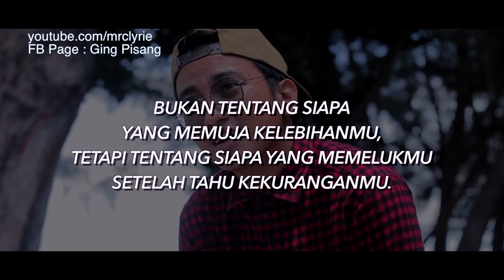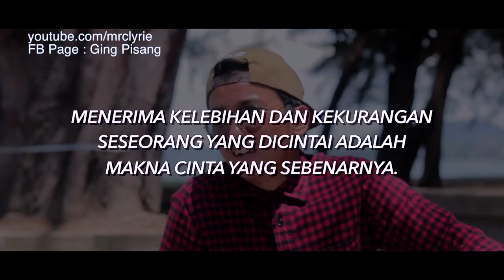Boyfriend Pendek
Bukan tentang siapa yang memuja kelebihanmu, tetapi tentang siapa yang memelukmu setelah tahu kekuranganmu..

Penampilan khas

Credit song :
1. Cinta Luar Biasa - Andmesh Kamaleng (Chintya Gabriella Cover)
2. Tanya Hati - Pasto (Chintya Gabriella Cover)
3. Ku Ingin Setia -Armada (Tami Aulia Cover)
4. Andmesh - Nyaman (eclat cover & lirik)
5. Rossa - Hati Yang Kau Sakiti (Cover by Devita)